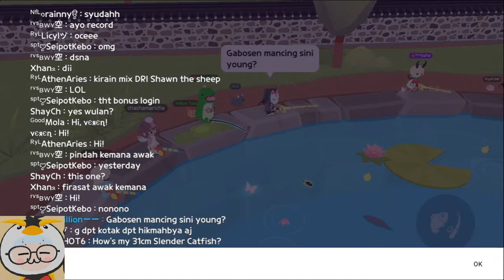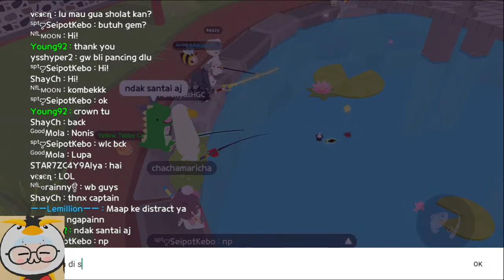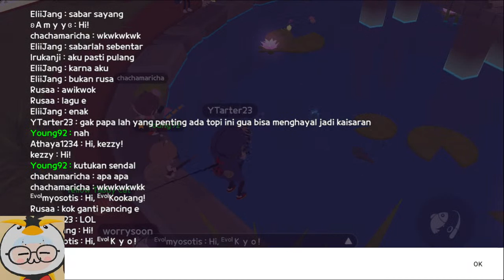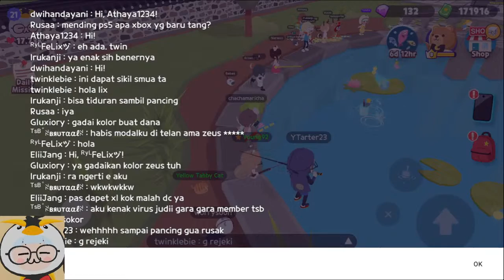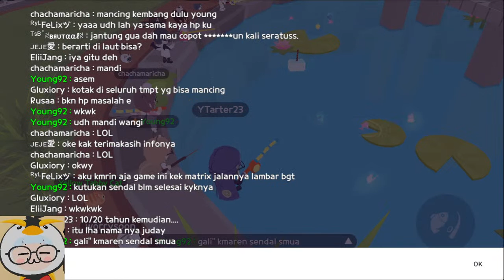PlayTogether - NEW EVENT !! Harp Seal Costume (FISHING)